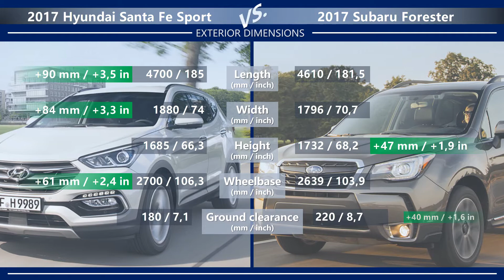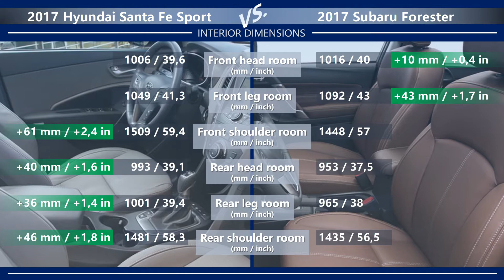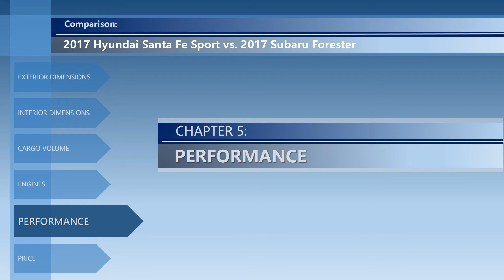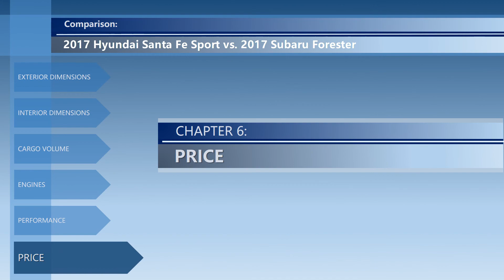2017 Hyundai Santa Fe Sport vs 2017 Subaru Forester (technical comparison)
Welcome to the video comparison between 2017 Hyundai Santa Fe Sport vs 2017 Subaru Forester. Please note that this is only a technical comparison, based solely on the technical data of both cars. Not a real life Hyundai Santa Fe Sport vs Subaru Forester review.

In this video, you can find the differences between Santa Fe vs Forester in the following categories:
➜ Price.